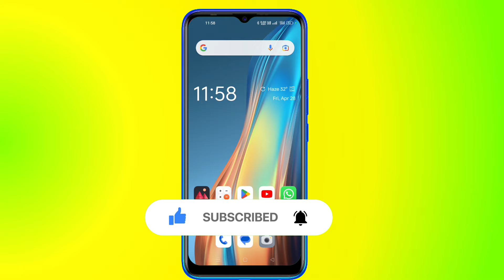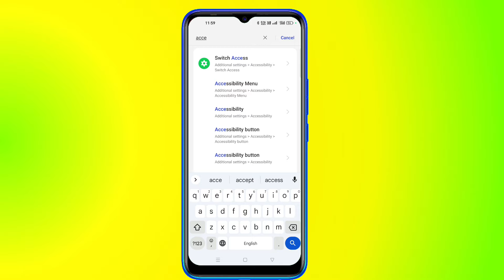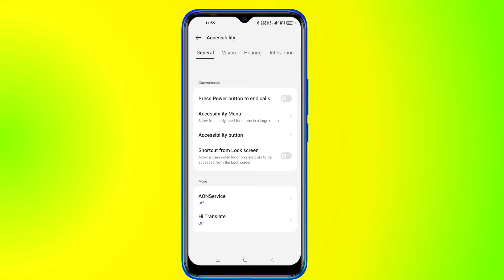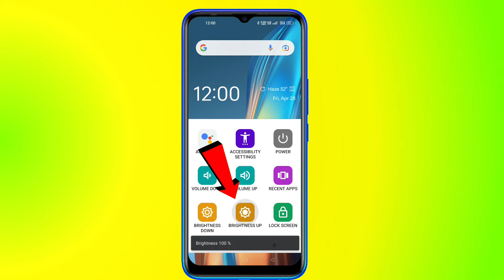Volume Buttons Not Working Problem Fix | Control Volume Without Pressing Volume Button | Tecno Phone